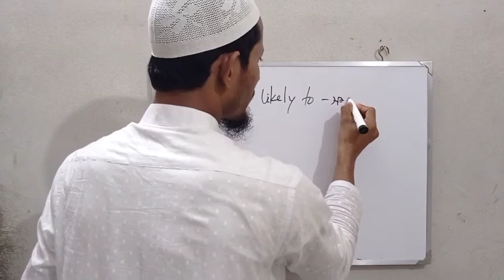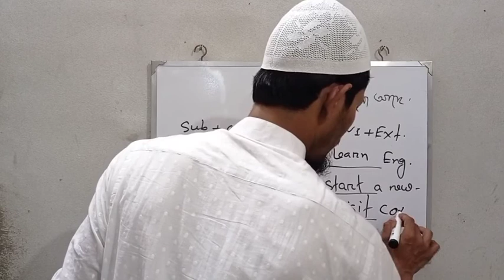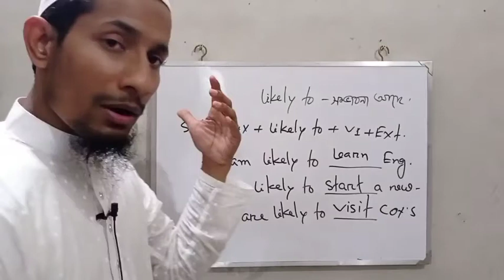কোন কাজের সম্ভাবনা আছে। কিভাবে ইংরেজিতে বলবেন।Likely to